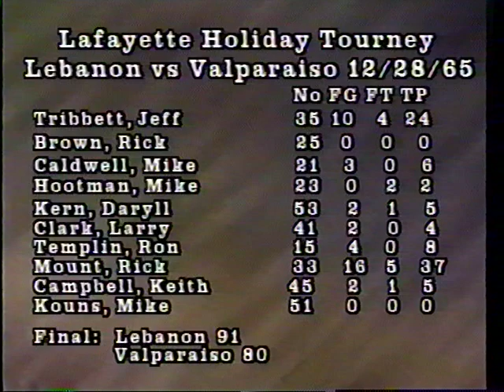Rick Mount Highlights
1965 Lebanon Tigers  (Rick Mount Highlights)  at the Lafayette Holiday Tournament